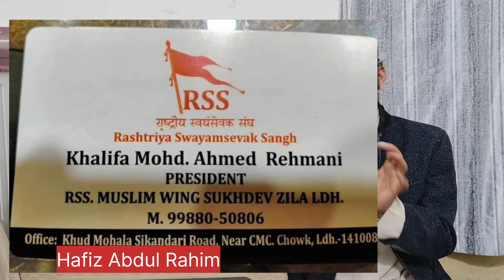शाही इमाम पंजाब मौलाना उस्मान ने दी राम मंदिर की मुबारक बाद सच्चाई वीडियो मे